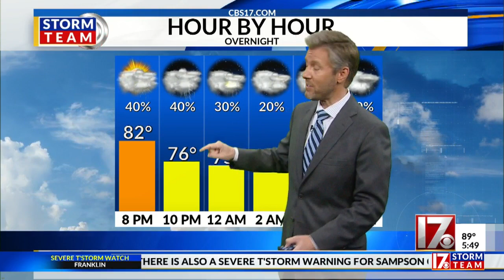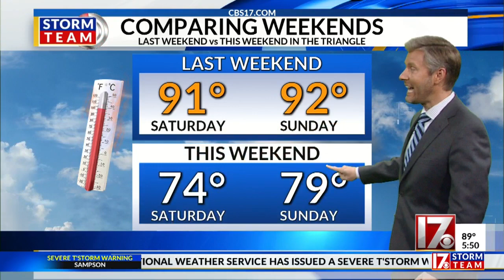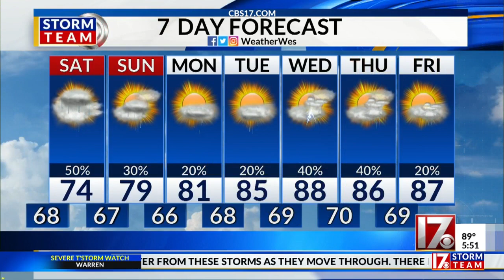Wes Hohenstein's Friday night weather forecast